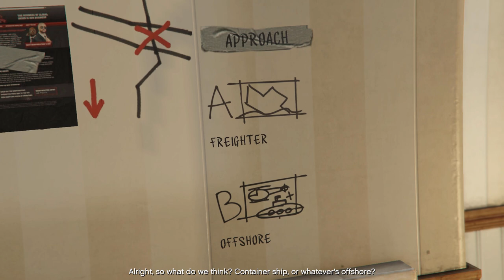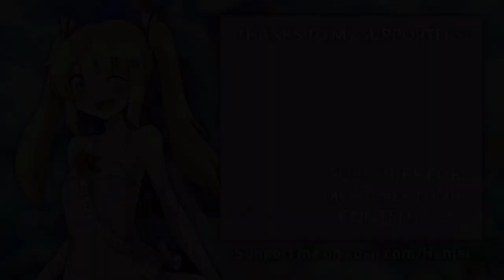Noire's Merryweather Heist Preparations | Grand Theft Neptunia V [#17]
yo uhm so noire talks to yoshina about stuff and suddenly merryweather gets mentioned and she gets wet so uhm yeah she now plans a heist